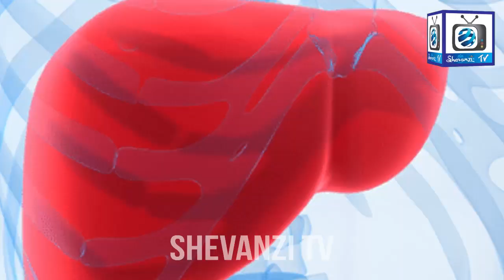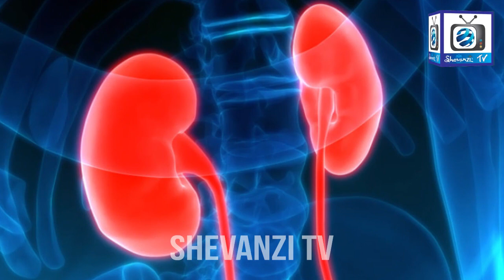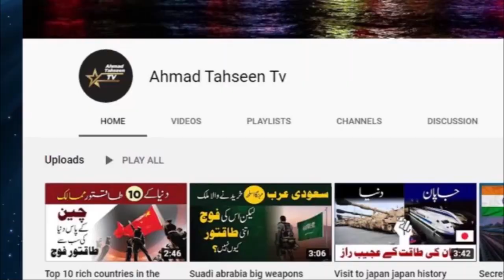Naak Kholne Ka Tarika | Band Naak Kholne Ka Totka | Sir Baber Mehmood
Naak Kholne Ka Tarika
Band Naak Kholne Ka Totka
By Sir Baber Mehmood (Ceo National Hair Dresser)